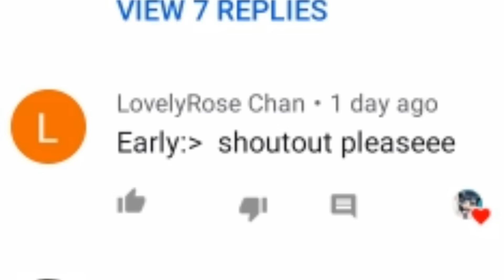|| My Softie but Agressive Bodyguard || Part 1/2 || GLMM ||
Love y'all